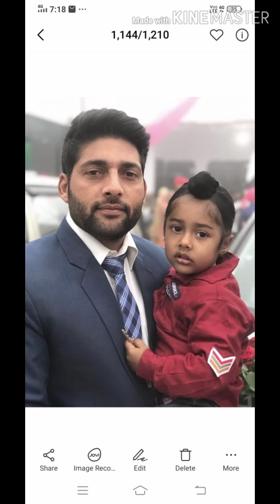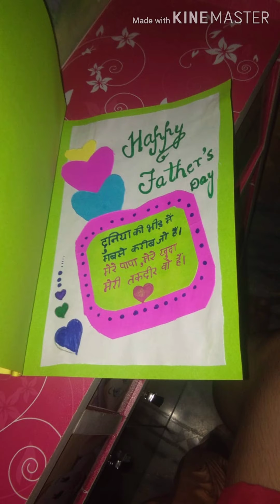Father's day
Dav school samana